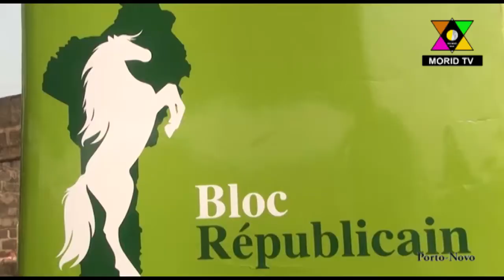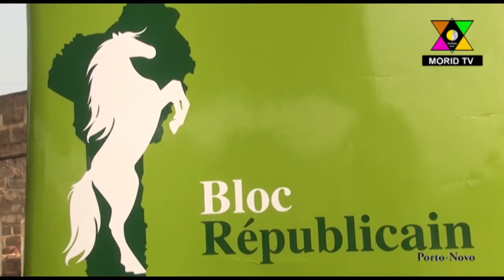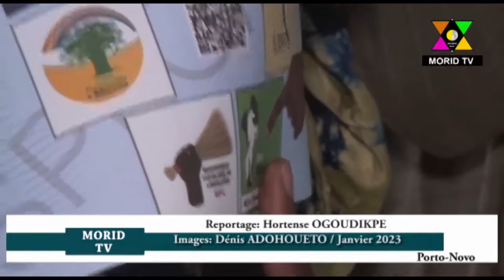Législatives 2023: Mobilisation des militants des 1er et 2ème arrondissements de PN pour la Victoire